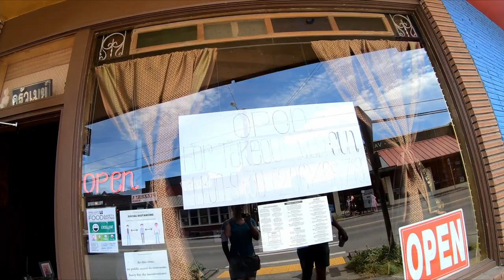Vashon Island WA summer one day trip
Vashon Island, WA, half an hour by car and 15 minutes by ferry

We paid attention only after a trip to Takoma, although we had heard about it before. It can be driven through by taking a ferry from West Seattle and taking a ferry to Tacoma. Next to it there is the connected Mauri Island - you can drive along the isthmus. This is the largest island in the bay - 96 sq km, while in 2010 only 10 thousand people lived here.

There is a town of the same name on the island, which essentially consists of two perpendicular streets with cafes and shops, and surrounding houses. The exploration of the island continued along the eastern coast - we decided to find a suitable beach, and we found it.

The beach was located along the wedge-shaped coast. We walked along the entire beach, and presented a lot of interesting shells, although most of them were simple, albeit more flat shells. One of those found was completely unusual - as voluminous as a ball. And during the day to dive from other types of molluscs. Further along the beach, we found trees with shells and also planted a couple there 🐚

Finally, before sailing, the island showed us the Point of Inspiration, where the peak of Reiter peeped out between the trees, and the history of the island was carved in stone. The first European to set foot on this island was Captain George Vancouver, who discovered a lot of everything here, and named the island after his friend James Vashon.

The island hosts the Strawberry Festival in mid-July and was once home to Seattle's Best Coffee, until Starbucks bought it in 2003.